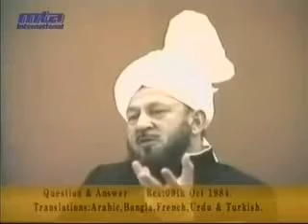English Q & A Session (07/10/1984) 2/6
Please Note that you can get these Videos of Question Answer sessions on DVD for free. Please send me ur details and i will post them to you.